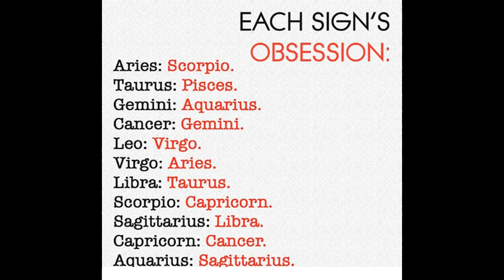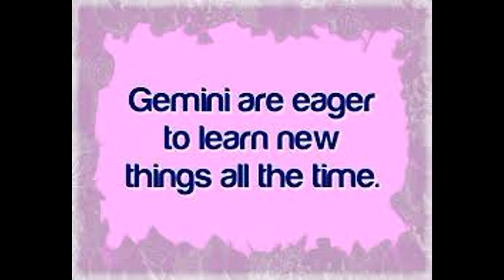Gemini--------------------मिथुन राशि का भाग्य---------------- August 2018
1. Astrology & Prosperity
2. Astrology & Disease
3.Astrology & Career
4. Astrology & Marriage(See Amazon)

Dr.Ashish Kumar

* Received Awards in Astrology For Many Accurate Predictions

1. Graphology Fate Reading By Signature Express Star Teller, Indian Express
2.Astrological Analysis of Kundali Bollywood Star--Govinda, Express Star Teller, Indian Express
3. Astrological Analysis of Kundali Mahendra Singh Dhoni, Express Star Teller, Indian Express
4. Astrological Analysis of 5th House of the Horoscope,Times of Astrology
5, Astrological Analysis of Kundali--Bollywood Super Star Salman Khan, Times of Astrology
6. Astrological Analysis of Bollywood Star Rani Mukherjee
7. Saturn Transit In Libra,  Express Star Teller,  Indian Express
8. Numerology and Destiny, Babaji Astrological Magazine
9. Faceology Fate Read From Face, Babaji Astrological Magazine
10. Thumbology---Fate Read From Thumb--Babaji Astrological Magazine
11. Dreamology---Dreams The Vision Revealer--Mystic India
12.My Interview  By -Express Star Teller(June-2011)---Indian Express
13.Awakening Inner Cosiousness Can Change Destiny---Express Star Teller(Nov.2010)--Indian Express
14. Gemmology How Gem Stone Influence Destiny ? Babaji Astrological Magazine(Aug.1993)
16.Occult Significance of Talking, Express Star Teller(Aug.1997), Indian Express
17. Graphology-The Destiny Revealer, Mystic Indian(July 1996)
18. Back To The Future, News Coverage on me on Astrology, By The Times of India(21st Dec.2001)
19. Astrological Analysis of Indian Cricket Celebrity-Horoscope--Virat Kohli, Express Star Teller, Indian Express
20. Saturn Transit-An Analysis, Express Star Teller, Indian Express
21.Numerology and Destiny, Mystic India
22.Palmistry Reveals Destiny, Express Star Teller, Indian Express
23. Astrological Analysis of Horoscope of Bollywood Celebrity--Amir Khan, Rajasthan Patrika

Image Source-Internet